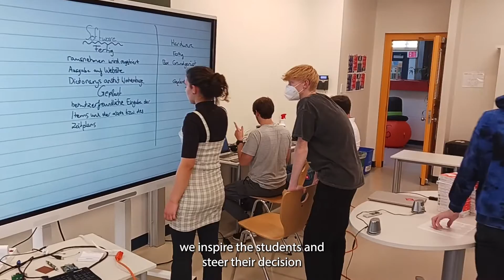International MAKEATHON at German International School in Washington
At our international Student MAKEATHON at the German International School, the students of the Höchstadt High School visited the students of the German International School Washington.

After a successful MAKEATHON in Höchstadt, the teams now continued to work on and refine their ideas and prototypes. At the Night of Science the students had then to present these prototypes to the audience. In addition to all the making, the students were also able to get to know the American culture better.

We were very happy to be able to help with the planning and execution again!